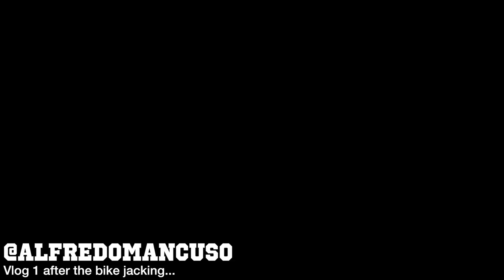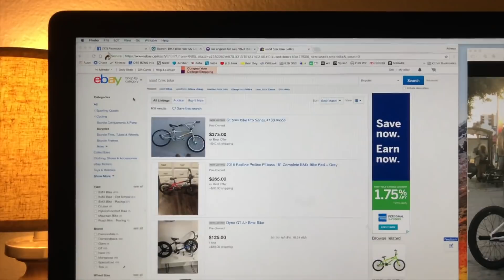10 TIPS AFTER GETTING YOUR BIKE JACKED!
Tech Thursday, Meets How To Tuesday, but on a Friday, and about a stolen bike! Hopefully this helps all of you guys out there that have had your bikes taken from you!

10 TIPS AFTER GETTING YOUR BIKE JACKED!